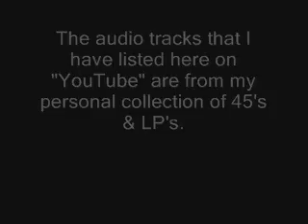Michael - The C.O.D.'s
Charted 11/27/1965 Peak Pos. 41 (Billboard)